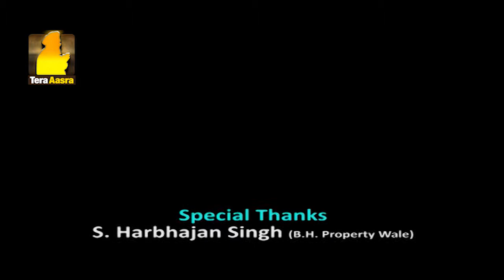Gurbani Santhiya | Ang 101 | Ep - 106